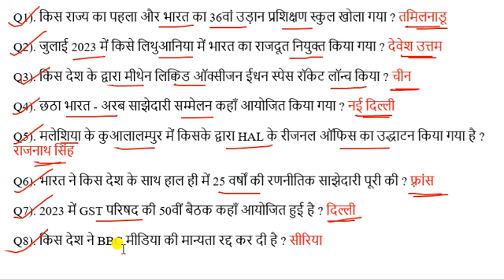15 July 2023 Current Affairs | Current Affairs Today | Daily Current Affairs Today | WIFI GS Exam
aaj ka current affairs
15 July 2023 Current Affair

15 July 2023 current affairs today
15 July 2023 ka current affair
Current Affairs Today
current affair July 2023
current affair 15 July 2023

current affairs
next exam 15 July 2023
online study point current affairs
15 July 2023 ka current affairs
15 July 2023 ka current affairs
2023 current affairs
current affairs by 15 July 2023
15 July 2023 current affairs
15 July 2023 ca by next exam
current affairs by wifi gs exam
today 15 July 2023  current affairs
recent Current affairs 2023
today 15 July 2023 current affairs 2023
15 July 2023 ca by utkarsh classess
15 July 2023 current affairs by utkarsh classes

15 July 2023 Current Affair
15 July 2023 Current Affairs

15 July 2023 Current Affairs in Hindi

utkarsh classes 15 July 2023 ca

15 July 2023 current affairs
15 July 2023 next exam
15 July 2023 ka current affairs
WIFI GS EXAM
15 July 2023  ka current affairs
15 July 2023 ka current affair
crack exam 15 July 2023
15 July 2023 current affairs in hindi
15 July 2023 ka current affairs
15 July 2023 current affairs
15 July 2023 ca

June 2023 current affairs | current affairs hindi |  next exam current affairs | current affairs for railway bharti |

18 June 2023  Current Affairs | madhyapardesh current Affairs | Uttar paradesh Current Affairs | June 2023 Current Affairs | Current Affairs Next Exam |  By Raja Gupta Sir | Ravi study Iq Current Affairs